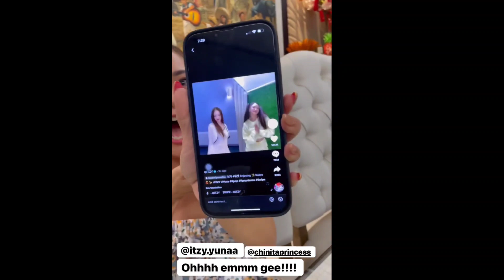Trending:Kim Chiu reacts as Yuna of K-pop group Itzy duet her ``SWIPE" dance cover on Tiktok